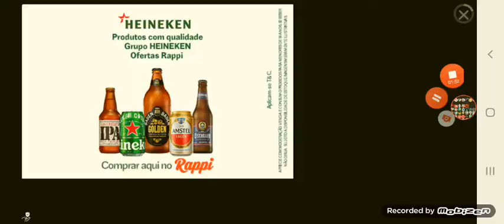Gregory O Bom Da Bola #1